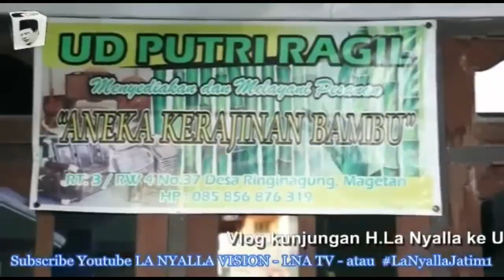La Nyalla Mengunjungi UKM Aneka Kerajinan Bambu di Magetan dan mendukung LaNyallaJatim1 LNA TV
LaNyallaJatim1 Mengunjungi UKM Aneka Kerajinan Bambu di Magetan dan mendukung La Nyalla Maju Gubernur Jawa Timur 2018